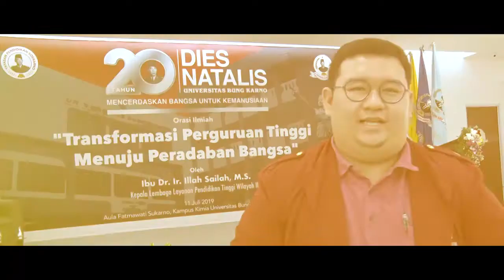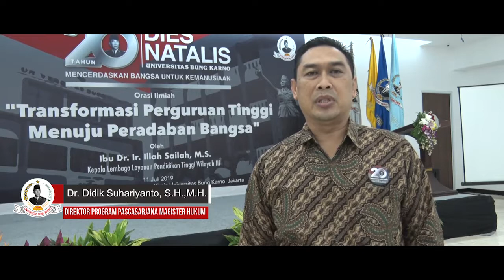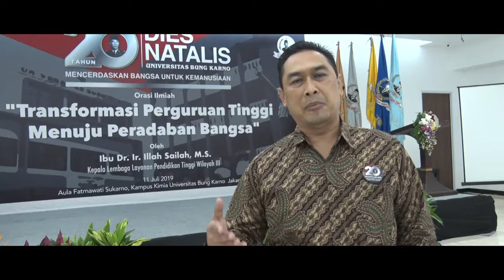Dies Natalis Universitas Bung Karno - Testimonial Acara (11 Juni 2019)